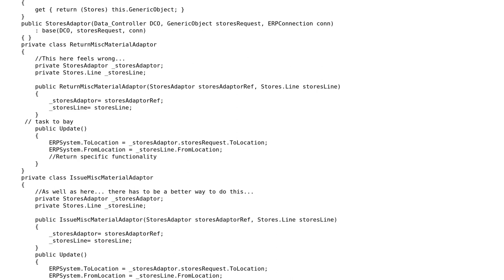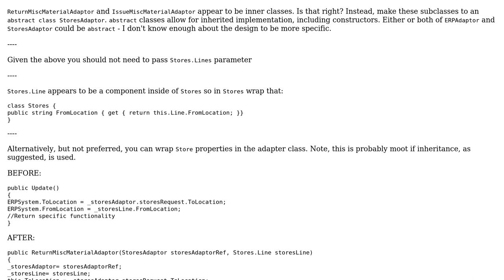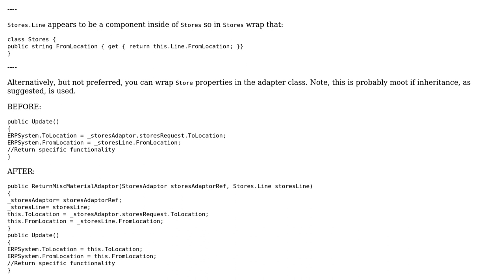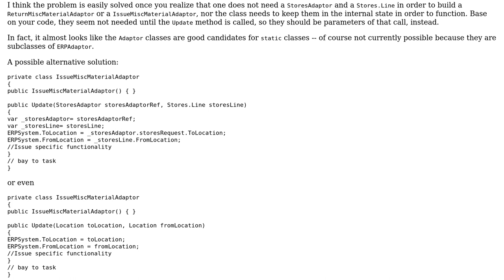Software Engineering: Design - Sub-classes with similar implementations (2 Solutions!!)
Software Engineering: Design - Sub-classes with similar implementations

With thanks & praise to God, and with thanks to the many people who have made this project possible! | Content (except music & images) licensed under CC BY-SA | Music | Images & others | With thanks to user Sklivvz user radarbob user DeeKayy90 and the Stack Exchange Network Trademarks are property of their respective owners. You are responsible for your own actions.